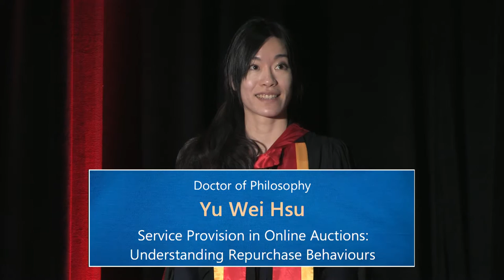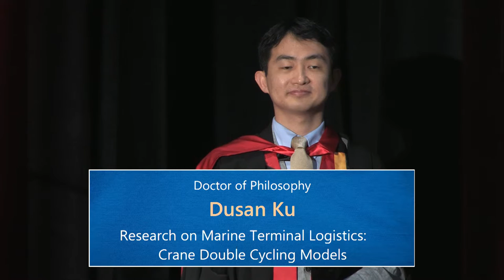Faculty of Business and Economics Autumn Graduation Ceremony 2016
10:30 AM, Monday 9 May 2016.